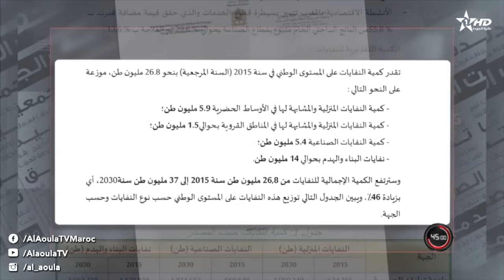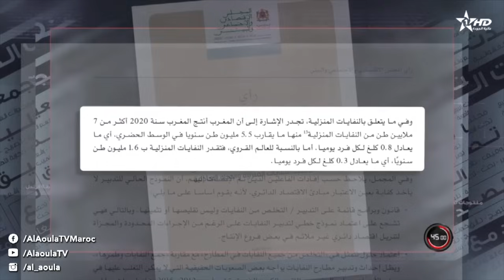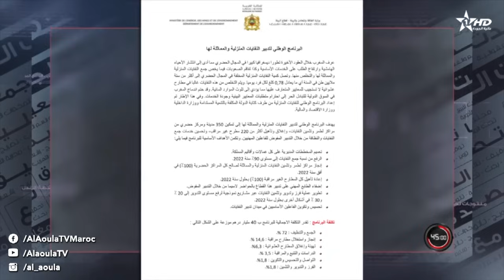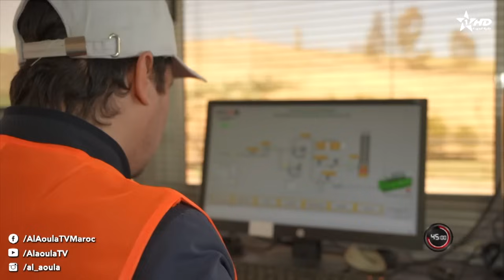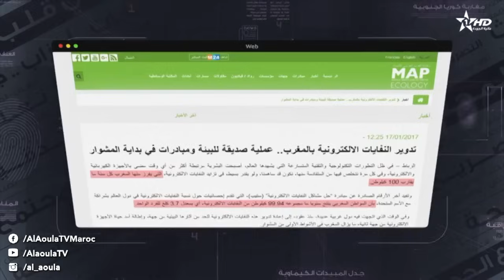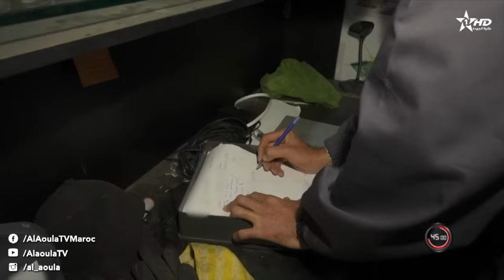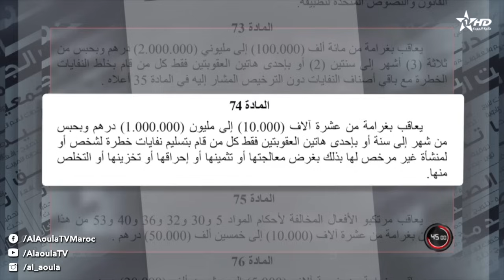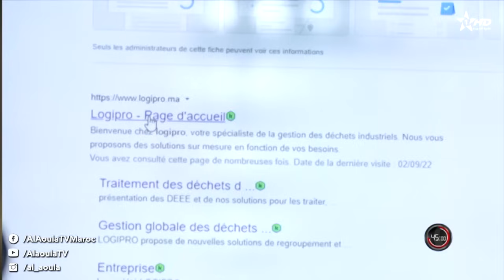45 دقيقة : كنز وسط النفايات 26/11/2023